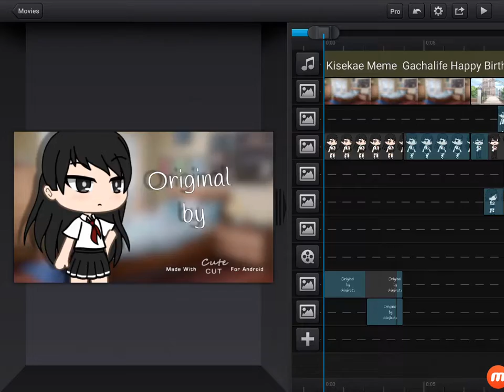W.i.p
This is a gift for my classmates

Also i think the story i'm doing is original,
Since i haven't seen any kisekae memes like this.